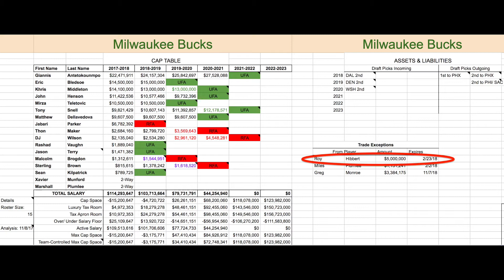Film Room with Coach Spins Episode 12: The Milwaukee Bucks Trade Deadline Primer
Ever wonder how and why certain tactics are used in the NBA? Now Coach Spins (Coach Adam Spinella of Washington & Jefferson College) can help break it down. Each episode will feature a unique look at NBA strategy, teaching points and more.

The Milwaukee Bucks are in a precarious situation at the trade deadline. They have an interim coach, a trio that should compete with any team in the East and a fourth stud returning soon in Jabari Parker. How will heightened expectations and impatience of the front office impact how aggressively the team makes a deal at the trade deadline, and what might it take to shed some of the team's salary in order to improve? Coach Spins breaks it down for us in his trade deadline primer.